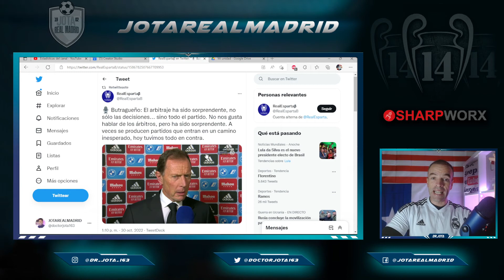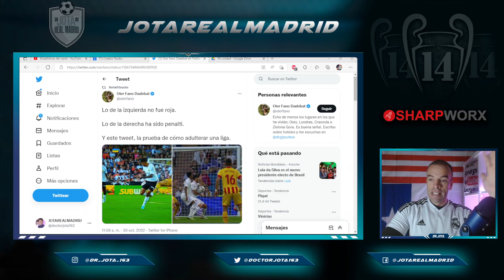El clamor del madridismo por la doble vara de medir con el Barça por la NO ROJA